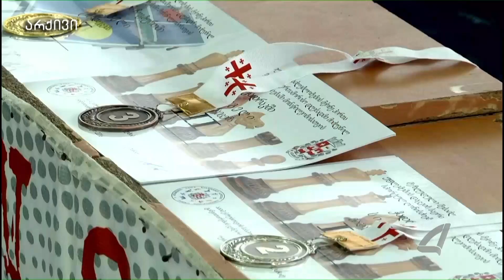კომენტარი ნანუაშვილის განცხადებაზე 09- 12- 2016